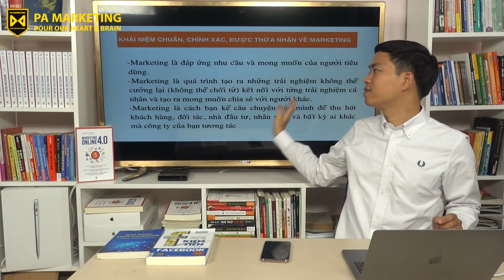[PAM VLOG 7] MARKETING LÀ GÌ? ĐỊNH NGHĨA CHUẨN VỀ MARKETING 2020